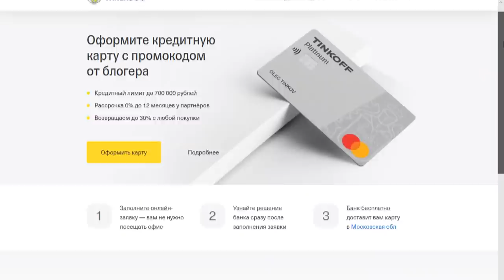ЦЕНА И ДАТА ВЫХОДА XBOX SERIES X | CЛУХИ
Tinkoff Platinum
Преимущества продукта:
• За любые покупки возвращается 1%
• Кэшбэк баллами - 15% за покупку билетов в кино, в театры,на концерты и спортивные события через приложение Тинькофф
• За покупку по спецпредложениям возвращается до 30%.
• Накопленные баллы можно потратить на компенсацию покупок в ресторанах, кафе, барах, фаст-фуде или ж/д билетов
• 1 балл = 1 рублю, баллы хранятся три года
• Кредитный лимит до 300 000 рублей
• Беспроцентный период 55 дней
• Есть беспроцентные рассрочки у партнеров банка.
• Стоимость обслуживания — 590 рублей в год.